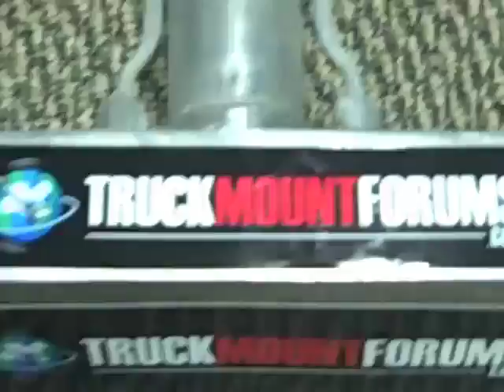TMF WAND BLING NOW AVAILABLE